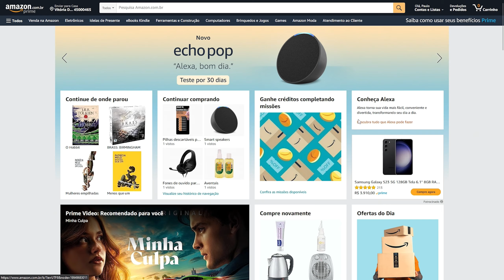DERROTANDO os LÍDERES - BALDUR'S GATE 3 Parte #20 - Gameplay em Português PT-BR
Paulo Koi joga Baldur's Gate 3, que finalmente foi lançado oficialmente.